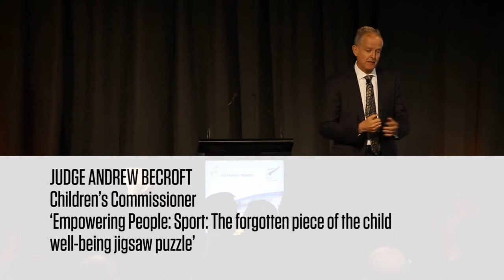Connections 2018 - Judge Andrew Becroft - Full Presentation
Judge Andrew Becroft, Children's Commissioner - Sport: The forgotten piece of the child well-being jigsaw puzzle